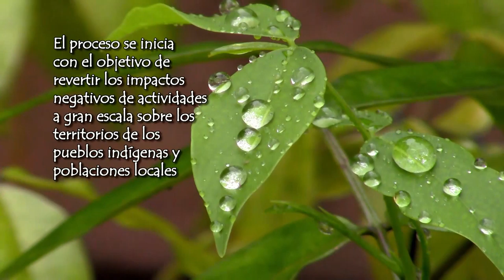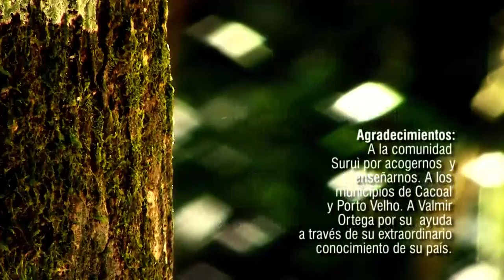Capitulo I :Mondé Kawahiba los corredores etnoambientales (Avance)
Versión Corta de la experiencia Mondé Kawahiba (Brasil).
Serie Gestión Territorial en la Panamazonía y Gran Chaco
Un grupo de comunidades indígenas y los otros pobladores del corredor etnoambiental Mondé Kawahiba, se han comprometido para cuidar el futuro, a través de diversas estrategias nacidas de los pueblos originarios. Aventura que involucra a los estados de Rondonia, Mato Grosso y Amazonas.
Vídeo producido como parte de la Iniciativa de la Alianza Avina - Skoll; realizado por Amazónicos por la Amazonía - AMPA, con el respaldo de la Articulación Regional Amazónica - ARA Regional.